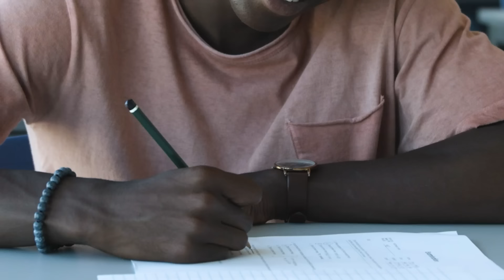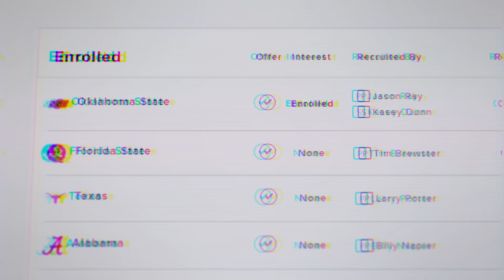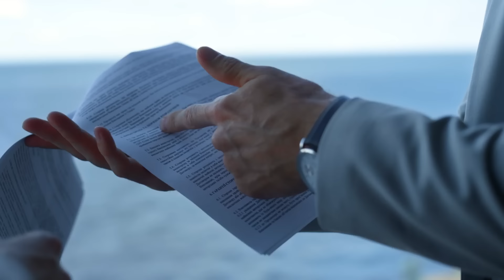How A Community College WR Became the NFL's Fastest Man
This is the story of Tyreek Hill.